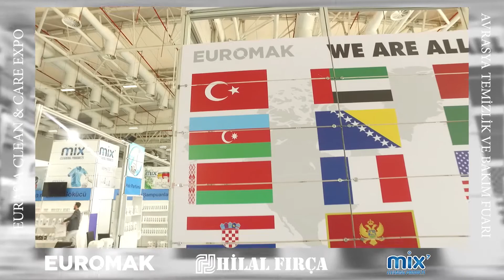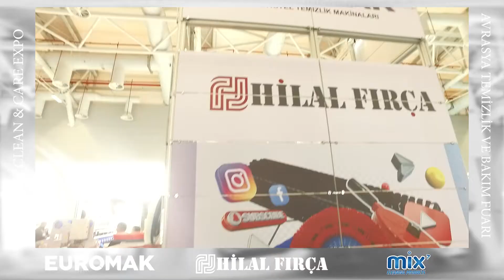EURASIA CLEAN EXPO - HİLAL FIRÇA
Hilal Fırça A.Ş.

Binbir çeşit fırça üretimi , özel üretim yapılmaktadır.